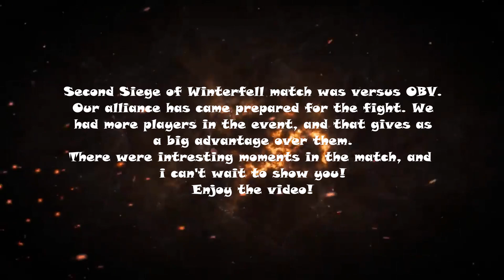GotWiC | Siege Of Winterfell | NW1 vs OBV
Are you fan of GoT series?
Are you fan of Jon Snow & Daenerys Targaryen
If you are, come and join us!
Free online game Game of Thrones Winter is Coming
GoT WiC Chronicler DathorNn